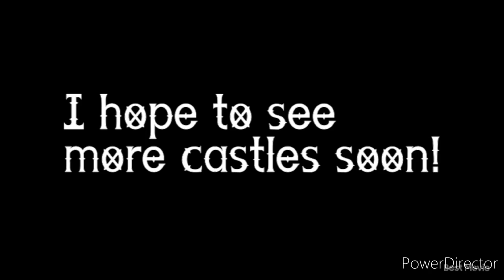Day Five of my Ireland Vlog: a Quick Trip to Clifden!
Today I visited a small town called Clifden. The scenery was beautiful and so was the castle!